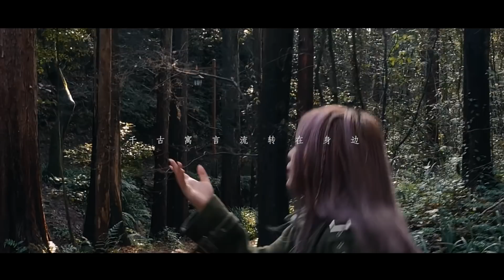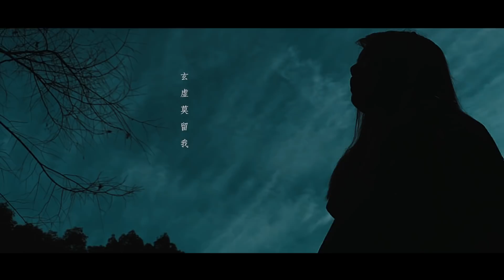INCHAOS - Mist (OFFICIAL MUSIC VIDEO)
Dreambound

Artist: INCHAOS
Song: Mist
Album: Single (2020)
Hometown: Hangzhou, China

Lyrics (including translations):

Feeling, we’ve been numb for so long
When did we find out that we’re going so wrong
We are all too weak
To catch the sacred pace
To hate myself
This is not a race
Can you face your fear
Getting near and near
And never disappear
We are walking through this one way path
Nothing’s ever gonna last

千古寓言流转在身边
Ancient fables flows on and on and on
穿过岁月和时空界限
Beyond the edge of time and space
灯塔之巅亮谁的思念
The lighthouse lit up the thoughts of the unknown
星空倒映在深渊海殿
Starlight shines through the ocean floor

夕阳落在天边 在人间 在流年
Watching the sun setting at the end of the day
蔚蓝深海浩劫 放逐在 海天之间
Deep blue chaos drifts between the sky and the sea

Will we see the end
Everything is too hard to comprehend
All that is missing will soon be found
But it won’t make a sound

Nothing to no one
Why do I still believe in you

All that is watching me it tears me apart
Just want a place for my heart
我已穷尽所有一切
I’ve given all I have.
暗流还未平息
Bad flows are still running

玄虚莫留我
For the mist, I’m not gonna stay
乾坤莫甚我
For the universe, I’m not gonna hesitate
潮汐莫盈我
All the tides soak my feat
光华莫逆我
All the lights shine on my path.

我已逃脱
I have escaped

玄虚莫留我
乾坤莫甚我
潮汐莫盈我
光华莫逆我
(放弃沉默)
(Quit this silence)

扫尽千堆梦
Just sweep up your thousands of dreams
再付笑谈中
It ends up being nothing but a laugh.

Credits:

Music mixed and mastered by
Amael Durand from Novelists FR